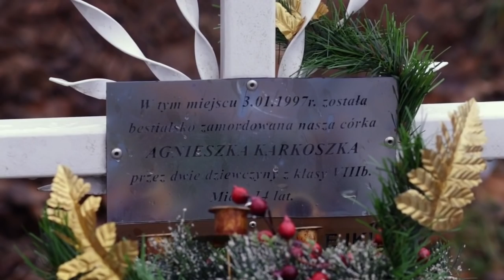Rozbite - marzenie #1 / miejsce pamięci